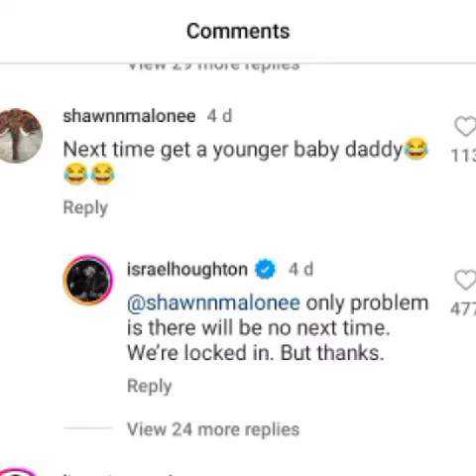Israel Houghton Attacking Online Trolls.